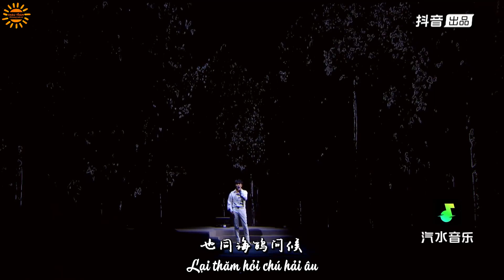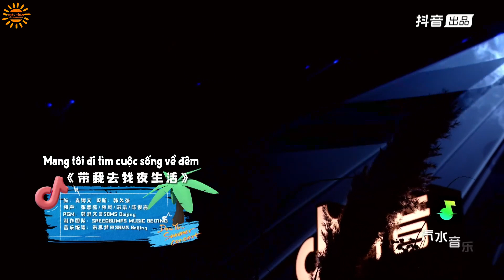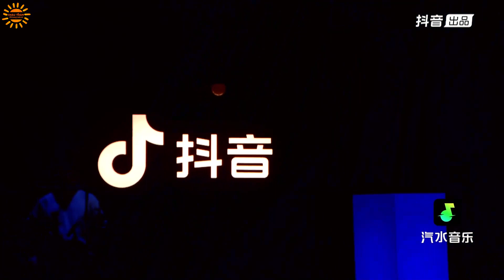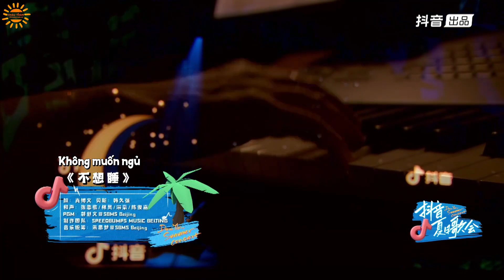[Vietsub] Concert "Thâm muốn đến "bên" bạn - Nhạc hội mùa hè Douyin (06/08/2022)